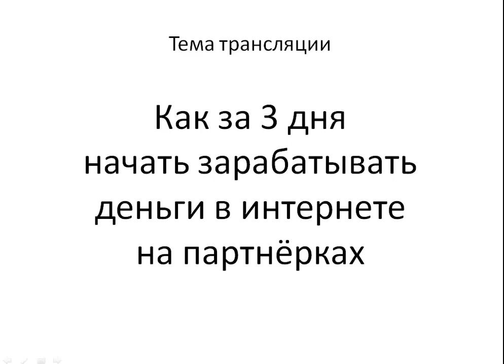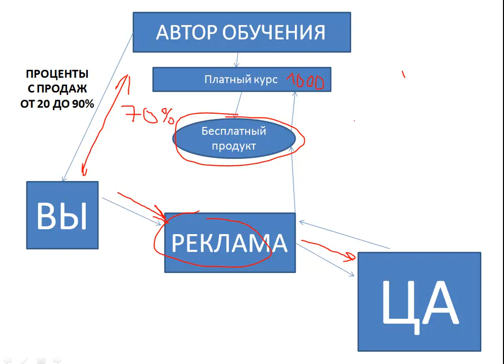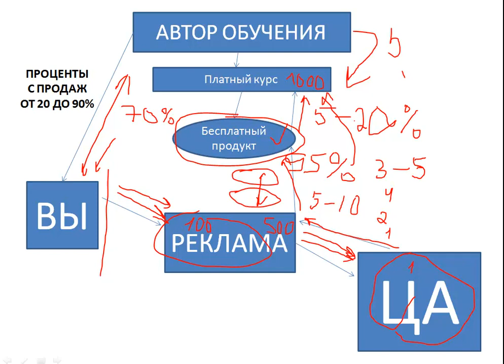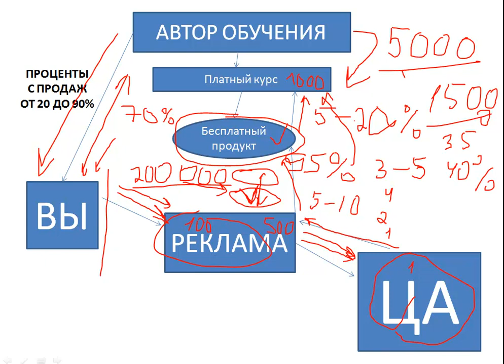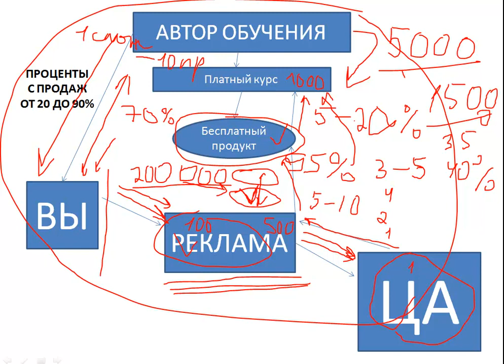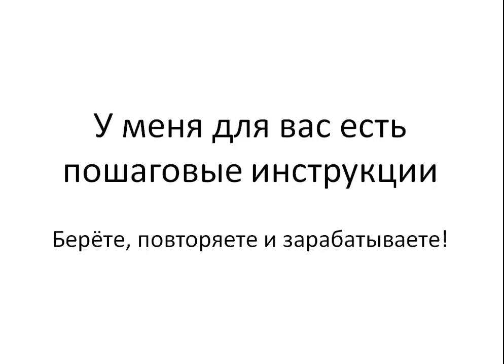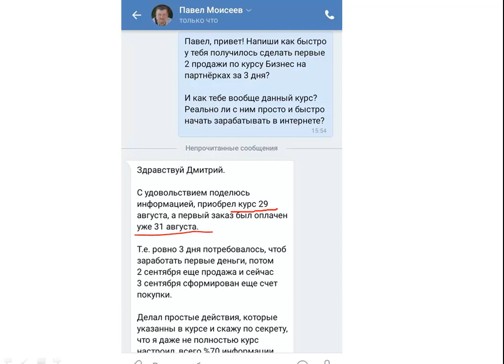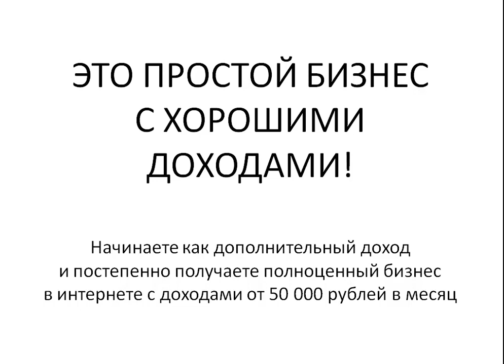Бизнес на партнёрках за 3 дня